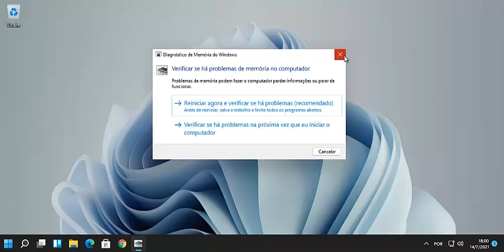Aprenda a Fazer Um Diagnóstico Completo da Sua Memória RAM No Windows 11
Fala galera, segue mais outra dica bem legal do canal, aprenda a fazer um diagnóstico completo da sua Memória RAM no Windows 11 e sem usar programa nenhum, espero que gostem.